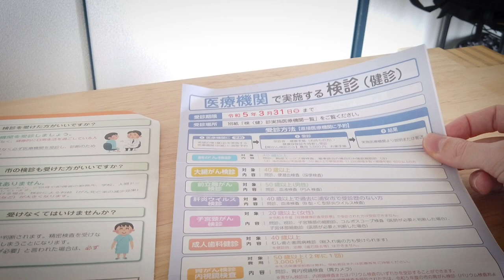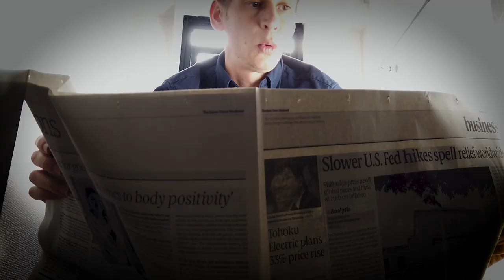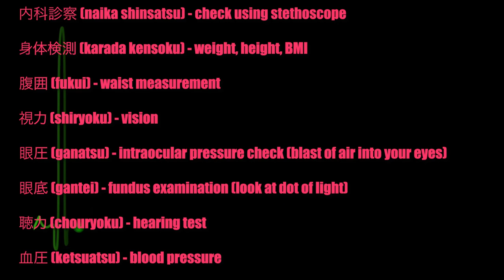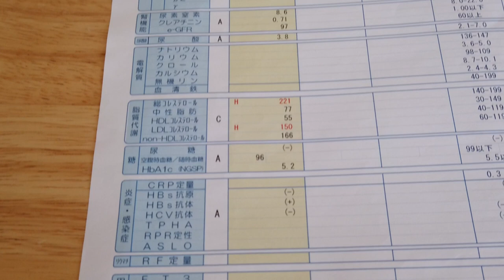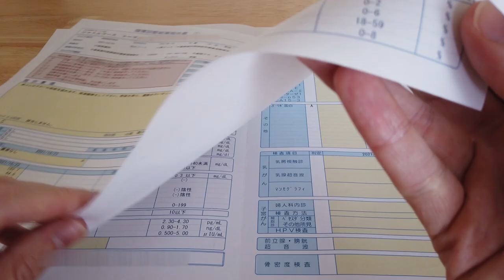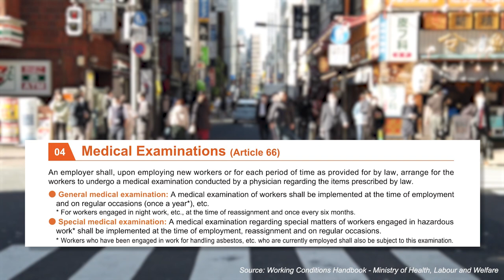Taking a JAPANESE HEALTH CHECK: Kenko shindan & ningen dock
In this video we take a look at the experience of the Japanese health check.  There are two types - the basic kenko shindan or the more comprehensive dystopian sounding ningen dock, or "human dock!"  Stool samples ready!

Stick around to see what kind of shape your's truly is in!

For more about taking a comprehensive medal examination in Japan:

What to expect from the ningen dock, Japan’s warts and all health check

The kenko shindan/health check In Japan: Is it mandatory?